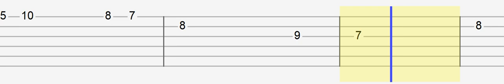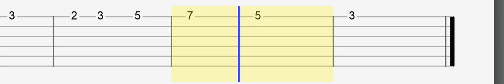Titanic - My Heart Will Go On (Easy Guitar Tabs Tutorial)